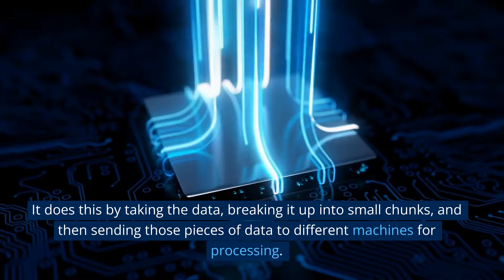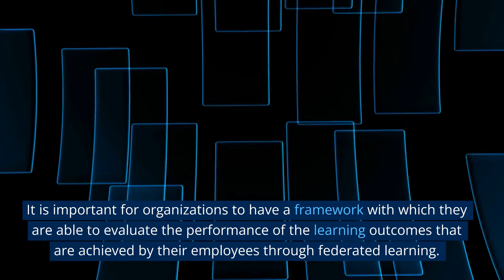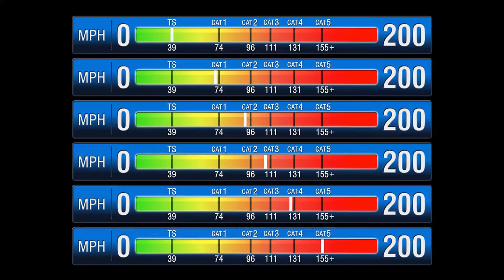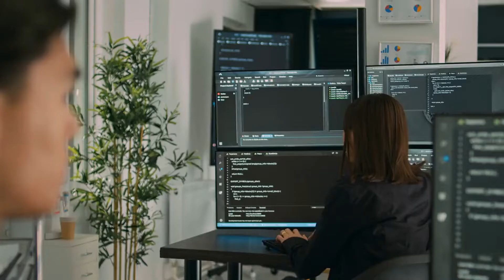What is Federated Learning? | Use Cases